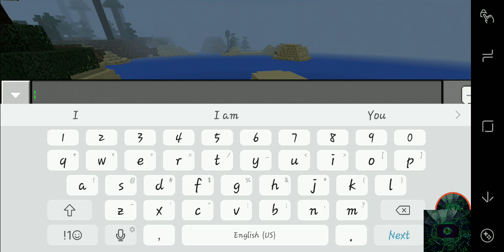Info on The vlog channel and more.